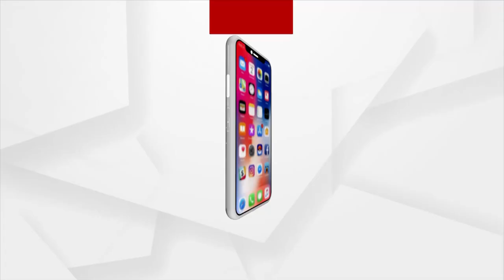ରାଜ୍ୟରେ କରୋନା ତୃତୀୟ ଲହରକୁ ନେଇ ଚିନ୍ତା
ସାଧାରଣ ଭାବରେ 3 ଟି ଜିନିଷ ଉପରେ ଗୁରୁତ୍ବ ଦିଆଯାଉଥିବା କହିଲେ ସ୍ବାସ୍ଥ୍ୟ ବିଶେଷଜ୍ଞ। ଲୋକଙ୍କୁ ଟୀକାକରଣ ତୃତୀୟ ଲହର ପାଇଁ 3 ମାସିଆ ସର୍ଭେଲାନ୍ସ ଜାରି ରହିବ। ଭିତ୍ତିଭୂମି ପ୍ରସ୍ତୁତ କରାଯିବ। ସ୍ବତନ୍ତ୍ର ଗ୍ରୁପର ଚିକିତ୍ସା କରାଯିବ